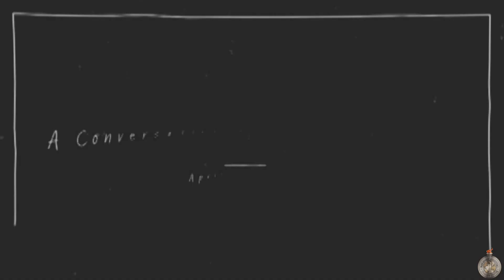The Best Of..."A Conversation With The McGhees" - Sept. 27th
A Throwback Episode Of  "A Conversation With The McGhees" - Music For This Critical Time